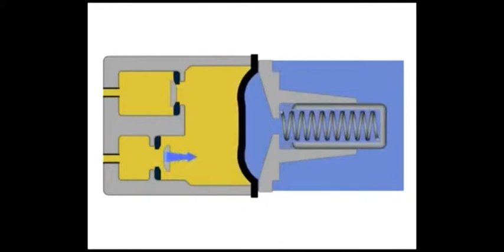Como funciona a bomba de multidiafragmas de alta pressão Hydra-Cell/ Tetralon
OMBA DE ALTA PRESSÃO DE DIAFRAGMAS HIDRAULICAMENTE BALANCEADOS

Bomba Compacta de Alta Pressão Hydra-Cell
Bomba de múltiplos diafragmas balanceados hidraulicamente que permite bombeamento sem pulsação em altas pressões.
Durabilidade inigualável (maior MTBF – “Mean Time Between Failure”);
Construção em latão, aço inox 316, ferro fundido, Hastelloy, polipropileno, Kynar ou Teflon permite o bombeamento dos mais diversos fluidos, de corrosivos a abrasivos;
Não possuem selos mecânicos ou gaxetas. Não vazam;
Acionamento direto por motor elétrico, não exige redutores de velocidade;
Fluxo linear, sem pulsação residual;
Manutenção simples e barata.

Pressão máx.: 207 bar
Vazão máx.: 1.700 l/min
Temp. máx.: 121 °C
Visc. máx.: 8.000 cP
Partículas de até: 1,5 mm